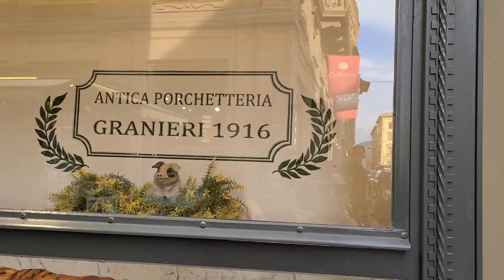Florencia + el David de Miguel Angel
Aquí los llevamos a Florencia cuna del renacimiento, hogar del Duomo, del ponte vecchio y sobre todo del David de Miguel Angel.

Facebook Jeovanna Perez